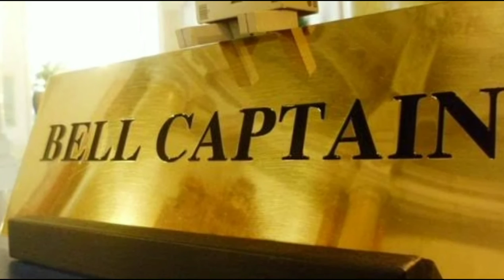Who is Bell Captain | What is Job of Bellboy in Hotel | Job Responsibilities of Bell Captain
1)Who is Bell Captain:
Bell Captain is the Supervisor of Bellboy Section in Hotel or Resort.

He provide porter Services to the Guest With his team of Bellboys.Bell Desk is Situated in the Lobby Area .He is the One Make Duty Roster and Arrange the Taxi for Guests.

2)What Dose A Bell Captain Do?
He has Got the Authority on Bellboys Activety and performance.
Bell Captain Report to the FrotOffice Manager and Mainly Co-ordinate with Reception and Cashiers.
To Co-Operate the Reception Regarding Paging Guest.
To Breif the Bellboy About Crew Arrival & Departure.

What is Bellboy??
Bellboys Handel Guest Luggage at the time of Arrival and Departure oR Any Luggage Movement.
Bellboys Work 8 Hour's a Shift Round the Clock. They Co-ordinate Mainly with Reception and Front office Manager.

Bell Desk Is their work Station But they can Move any Areas of the Hotel in case of the Necessity for Luggage Handling There Must be Someone  at the Bell desk the time of Meeting the Guest Service at Any time.

CRC CONSULTANT